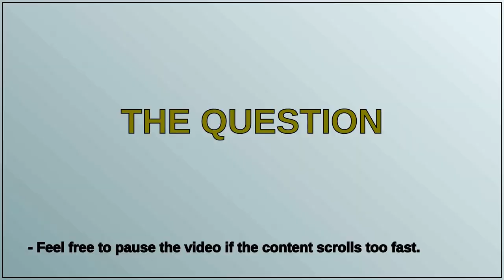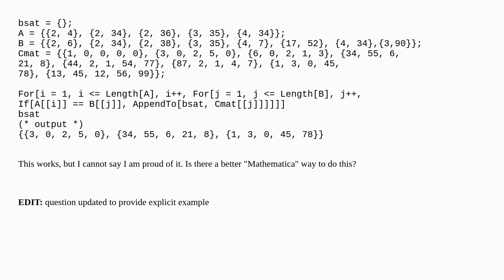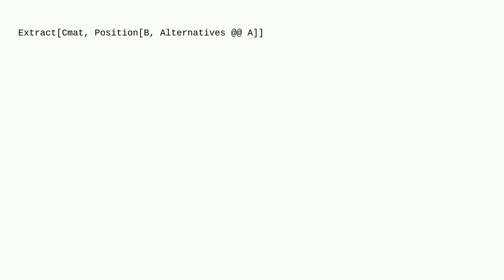Mathematica: comparing lists of unequal lenghts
comparing lists of unequal lenghts

A special thanks goes out to the community

  list-manipulation syntax procedural-programming